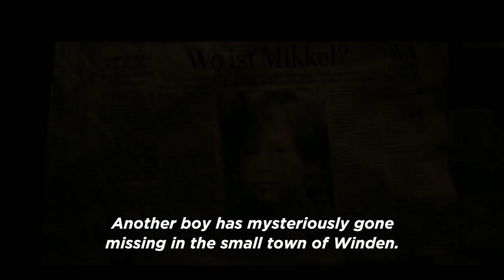Dark - Web Series movie - Latest - download Full Movie HD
Download full movie in HD

Please comment after watching this movie.